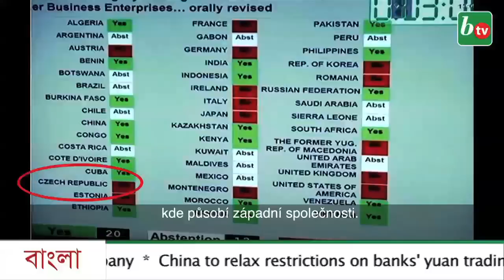Bangladéšská televize o OP Prostějov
DR získal od svých spolupracovníků reportáž bangladéšské televize o demolici OP Prostějov.

Edit 29. ledna 2015: Jednalo se o silvestrovskou mystifikaci, kterou se DR účastnil kampaně občanských sdružení za práva dělnic a dělníků vykořisťovaných textilními korporacemi v jihovýchodní Asii. Podrobnosti zde